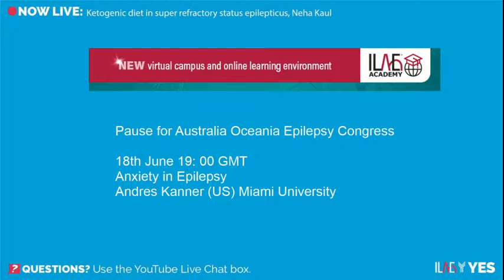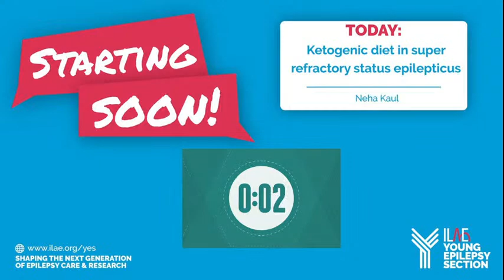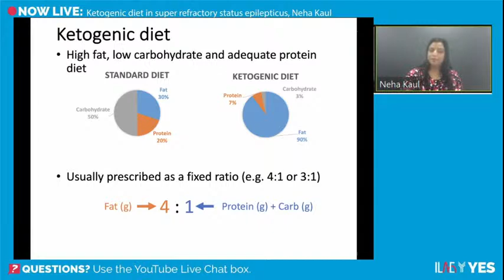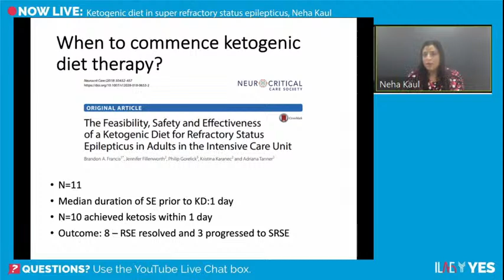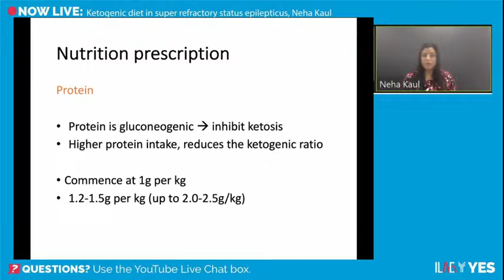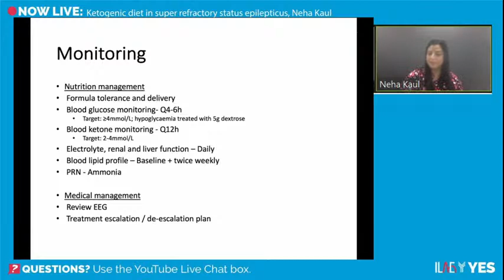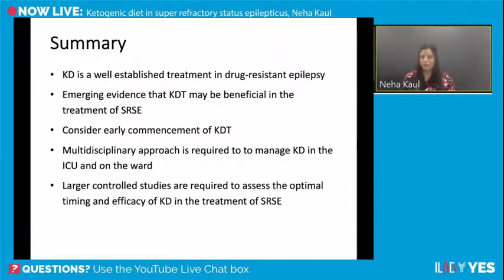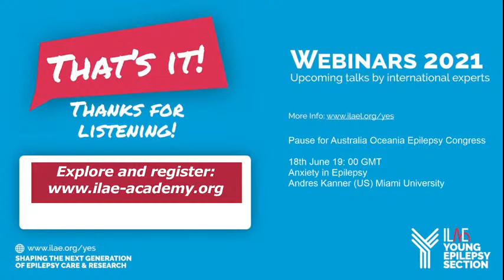YES ILAE WEBINARS 2021 Neha Kaul: Ketogenic diet in super-refractory status epilepticus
28th May 2021 01:00 GMT
Neha Kaul, Dietitian, The Alfred Hospital, Monash University, Melbourne Australia.
Presenting: Ketogenic diet in super-refractory status epilepticus

Webinars endorsed by the ILAE Academy

Learning Objectives
3.6 Demonstrate knowledge of indications, limitations and risks for ketogenic diets
Evaluate us!
Follow the link or scan the QR code embedded in the webinar